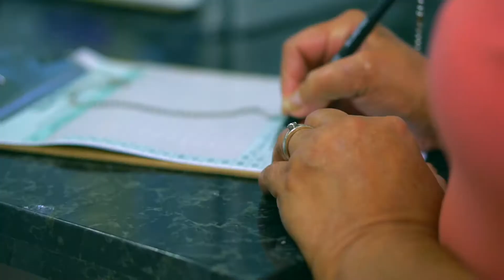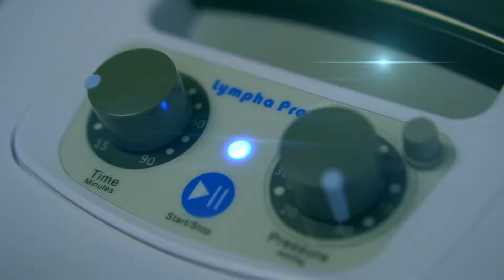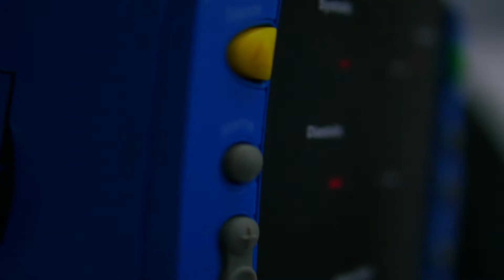WOUND CARE PATIENT TESTIMONY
DIRECTED BY TEDDS PRO